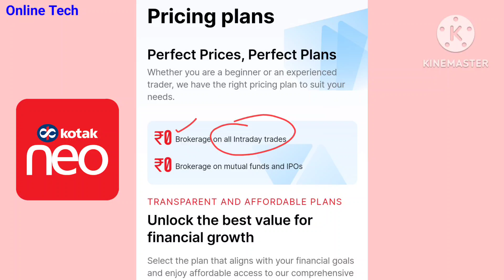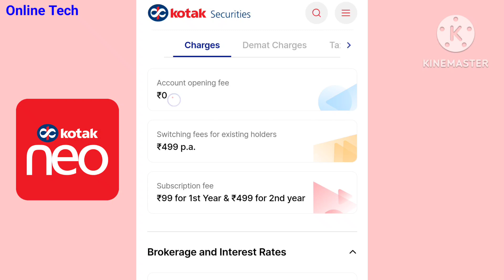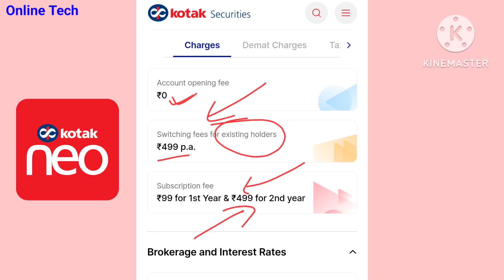Kotak Securities Trade Free Youth Plan vs Trade Free Plan Comparison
Kotak Securities Trade Free Youth Plan vs Trade Free Plan Comparison / Kotak Neo Trade Free Plan vs Trade Free Youth Full Review | Kotak Neo Brokerage Charges & All Plans

1. We are not SEBI registered Advisors, any stock analysis video is not a direct buy/sell recommendation, please do your own research before taking any investment decision. The purpose of this channel is only to Educate you about stock investing.

Satander